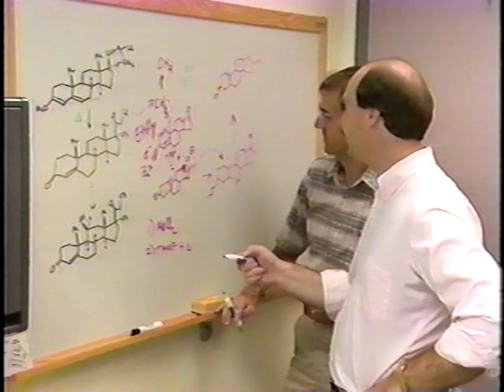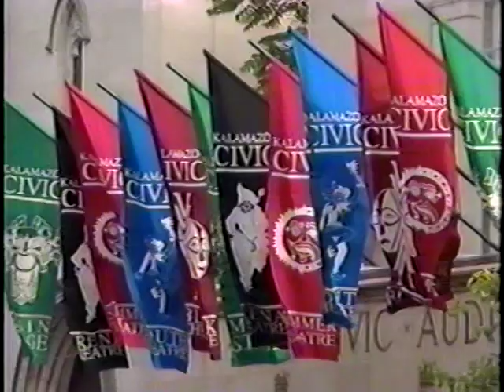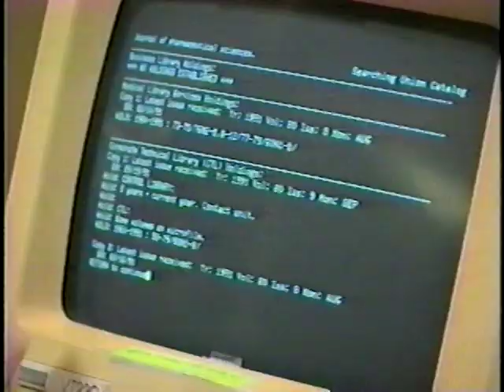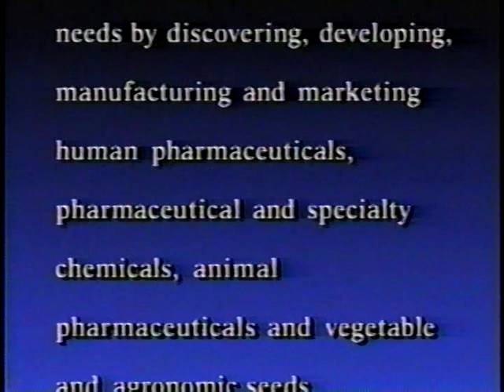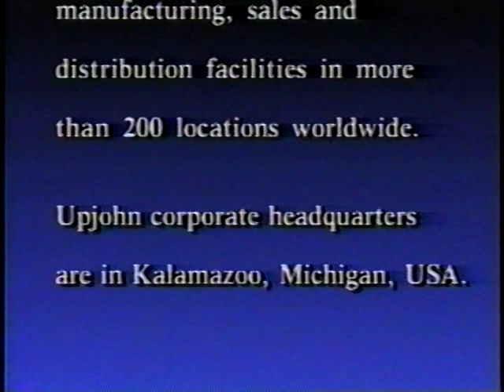The Upjohn Company - Quality of Life, Quality of Work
This is an Upjohn recruiting video filmed in 1991. It showcases all the good things that the company and the Kalamazoo community had to offer science professionals.